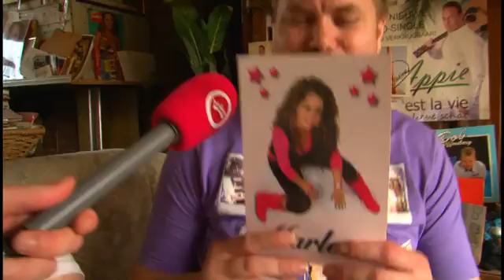Stoopjes hebben meet & greet met zanger Rinus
Hij zette Nederland op zijn kop met hits als 'Hey Marlous' en 'Met Romana op de scooter'. Zij lieten ons mee meedeinen met 'De Achtbaan' en zijn nog lang niet klaar met hun muzikale succescarrière. Onze Jelte trok zijn nette kloffie aan en reisde af naar Friesland en verenigde de Stoopjes (Geldrop) met Rinus en Deborah (Drachten). Een emotioneel interview over roem, de impact van online en de toekomst.